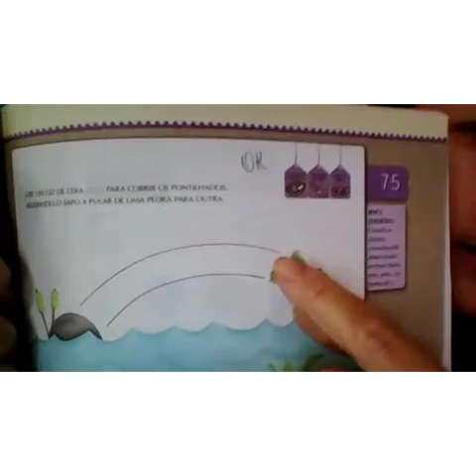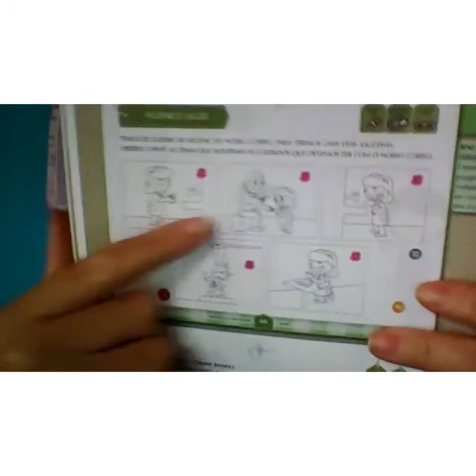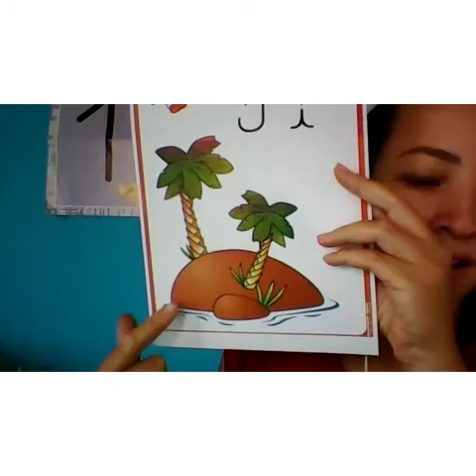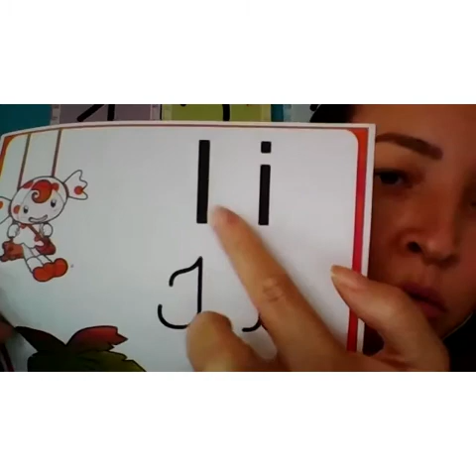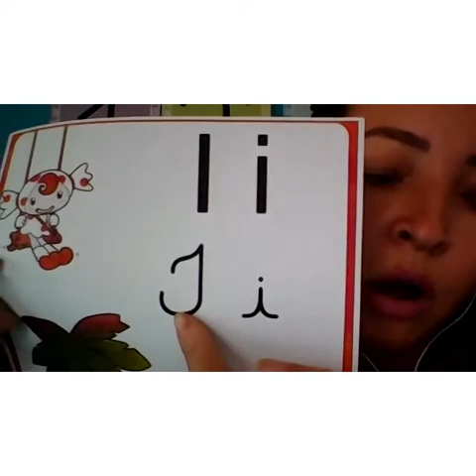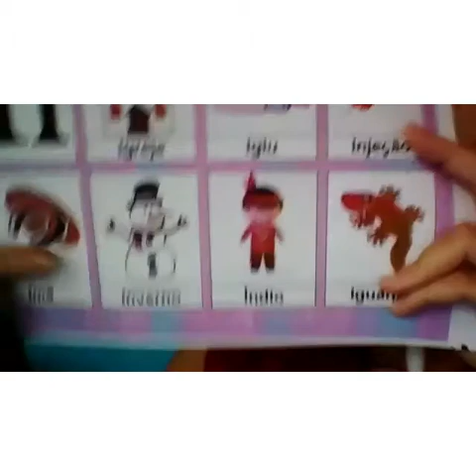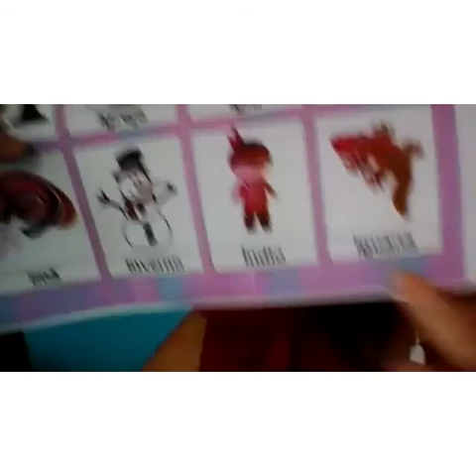Professora Kátia Maternal Aula no Zoom dia 14/05